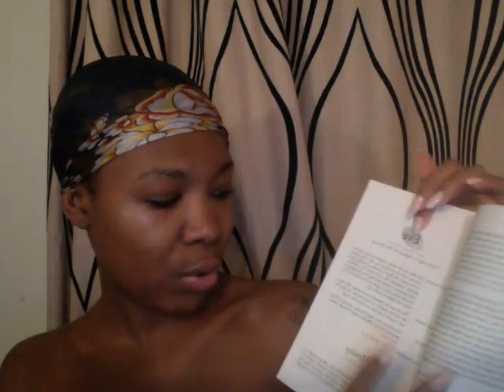LIFESTYLE CHANGE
the journey to a healthier lifestyle